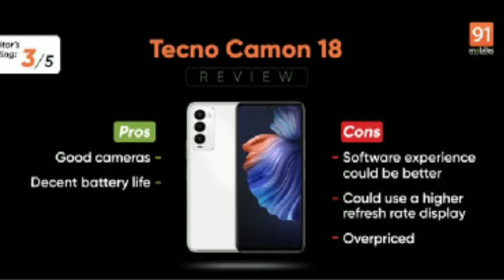ONEPLUS NORD CE BLAST 😲,REALME 9 SERIES GOOD NEWS,IPHONE SE 3 SO BAD NEWS,BSNL FREE 5 GB - TECH NEWS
HII FRIENDS , MY NAME IS ASHISH CHAUDHARI I LOVE TO MAKE TECH VIDEOS IF YOU LIKE MY VIDEO PLEASE HIT THE LIKE BUTTON AND SUBSCRIBE THE CHANNEL IF YOU LIKE MY CONTENT

LIVE IN - AURANGABAD , MAHARASHTRA

HOME TOWN - GORAKHPUR , UP